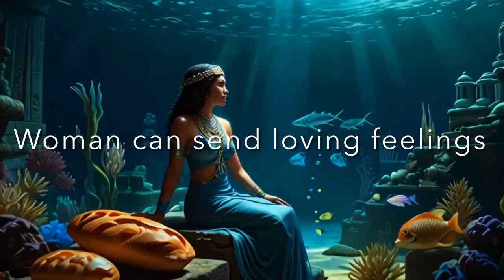AUSET Iesou Isis PT3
My MEDU words inspired by Saba Tehuti answer on Auset wife of Ausar that died without help of MERI , mary his wife where  European stole and plagiarise lives of NETERU learned valuable conscious state from AUSET resurrected AUSAR to overcome isfet  second death and cleansing  lake of fire that has two fold meaning, so watch Tehuti podclass and pls like video, comment  and subscribe support channel

Pls send in question with resoprocity to Tehuti podclass